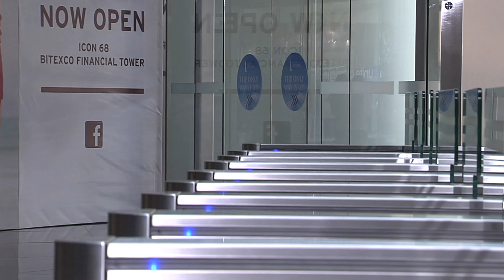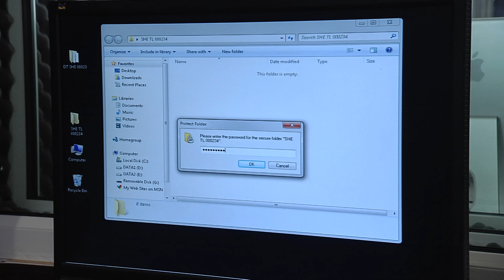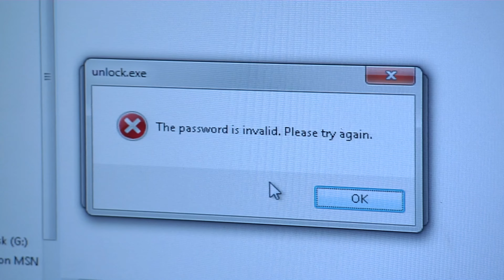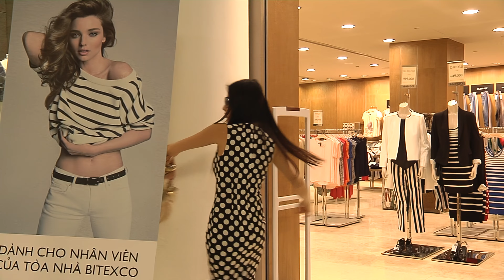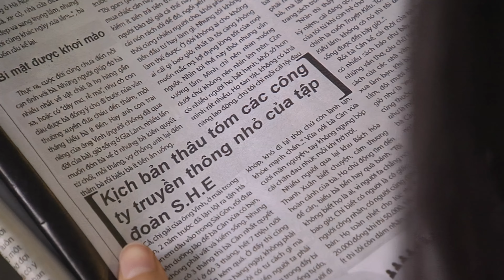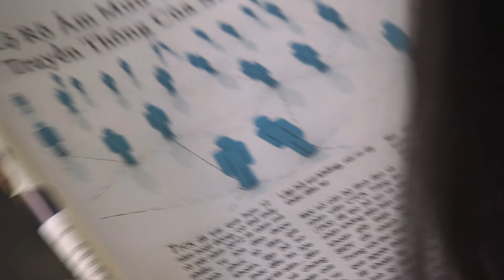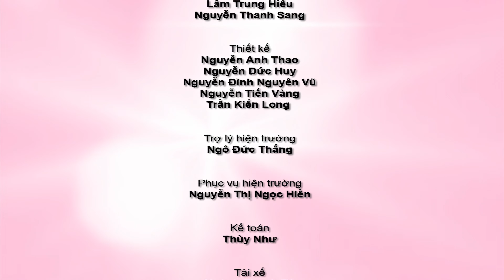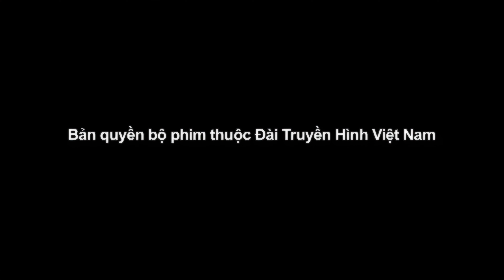Váy Hồng Tầng 24 Tập 27 (2023) 4K | Cuộc chiến chốn văn phòng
Phim Váy Hồng Tầng 24 lấy bối cảnh trong ngành truyền thông với những gương mặt trẻ đầy nhiệt huyết và năng động. Đó là cuộc chiến không khoan nhượng của 4 cô gái tên An Nhiên, Khánh Ly, Thảo Vy và Thùy Như với những thế lực làm việc chỉ biết đến lợi nhuận.Váy hồng tầng 24 được đầu tư rất kỹ, từ góc máy, hình ảnh, đến diễn xuất của diễn viên. Phim may mắn có được nguồn kinh phí lớn nên bối cảnh được đảm bảo đúng như kịch bản yêu cầu, cho dù chúng rất đắt tiền. Cạnh đó, các diễn viên trẻ trong phim khá nổi tiếng và phù hợp với nhân vật.
Diễn viên:  Huy Khánh, Diễm My 9X, Kim Hiền, Chi Bảo